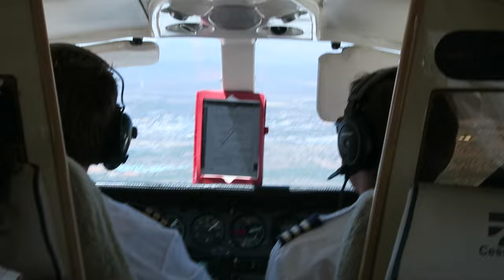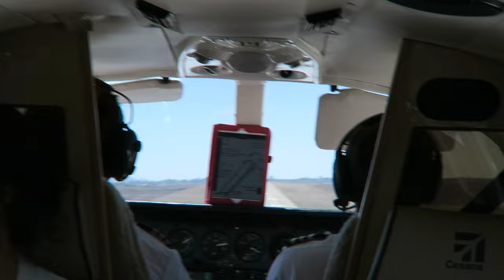Small plane landing at Polokwane, South Africa, 2015-10-05